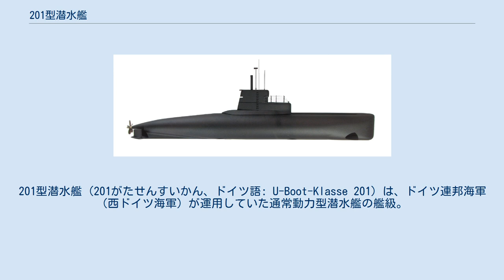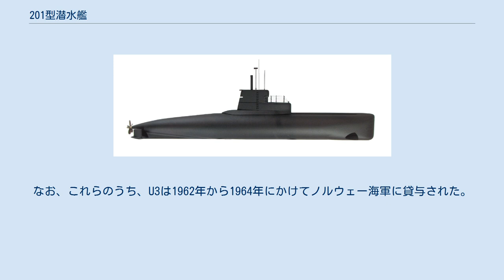201型潜水艦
201型潜水艦 (201がたせんすいかん、ドイツ語: U-Boot-Klasse 201) は、ドイツ連邦海軍（西ドイツ海軍）が運用していた通常動力型潜水艦の艦級。
第二次世界大戦後、初めて新規に建造された艦級。
東西ドイツ分裂下での西ドイツの主権回復（1955年）と再軍備に先立つ軍備制限議定書（1954年）に基づき課せられた制限の範囲内で設計されたため、極めて小型の艦型である。
 第二次世界大戦後、連合軍軍政期においてドイツは一旦は非武装化された。
しかし冷戦構造の成立に伴い、1949年のドイツ連邦共和国（西ドイツ）建国後、1951年には連邦国境警備隊、1955年には連邦軍が設置され、翌1956年にはその海洋戦力として連邦海軍（Bundesmarine; 西ドイツ海軍）が建軍された。
 建軍直後の1956年、西ドイツ海軍は最初の艦艇新造計画を発表した。
この計画には小型潜水艦12隻の建造が盛り込まれており、これによって建造されたのが本級である。
計画は、インジェニエーアコント・リューベック（IKL）設計事務所において1957年より着手され、1959年より実際の設計作業に入った。
 西ドイツ海軍潜水艦の運用構想は、北大西洋条約機構（NATO）の一員として、ソ連海軍の沿岸攻撃を阻止することが第一であった。
従って、第二次世界大戦中のように遠くに敵を求める必要はなく、行動範囲や兵装搭載量ははるかに少なくとも良いことになった。
一方で、沿岸での対潜戦や艦艇攻撃のために、水中高速性や隠密性が要求されることになった。
敵ASWに対する被探知防止では、アクティブ・ソナーに対するターゲット・ストレングス（TS; レーダーでのRCSに相当する概念）低減とともに、磁気探知機（MAD）対策という観点からも、比較的小型の艦型が採択された。
またMAD対策のため、船殻素材としては非磁性鋼（AM10調質）が採用された。
構造様式は単殻式とされているが、耐爆強度を得るため耐圧殻の板厚を増しており、重量軽減のため耐圧横隔壁はない。
浸水事故に備えて、バラスト・タンク内にはヒドラジンガスを急速に発生させる装置が設置された。
 また主機関についても、新機軸が導入された。
第二次世界大戦世代のUボートでは、ディーゼル直結推進方式による2軸推進が採用されていたのに対し、技術発展を踏まえて、本型ではディーゼル直流発電機2基と二重電機子式の電動機によるディーゼル・エレクトリック方式で1軸を駆動する構成が採用された。
電池は3群構成とされた。
なお、水中放射雑音低減のため、艦内の機器類は全て緩衝装置を介して取り付けられている。
 8門の魚雷発射管を持つが艦内に予備の魚雷を持たず、撃ち尽くせば帰還するようになっていた。
また各発射管には機雷を2発ずつ搭載することもできた。
 上記の通り、本型は磁気探知機への対策として非磁性鋼で建造されたが、これが仇になり、まもなく深刻な腐食の問題が発生した。
このことから、U4以降は防食のため溶融亜鉛めっきを施すなどの改良を施した発展型である205型に設計変更されることになり、本型として建造されたのは3隻のみで、これらも早期退役に追い込まれることとなった。
なお、これらのうち、U3は1962年から1964年にかけてノルウェー海軍に貸与された。